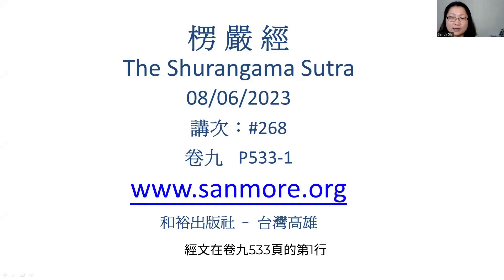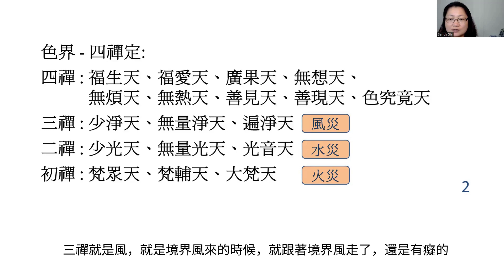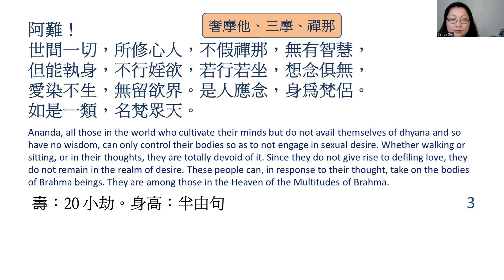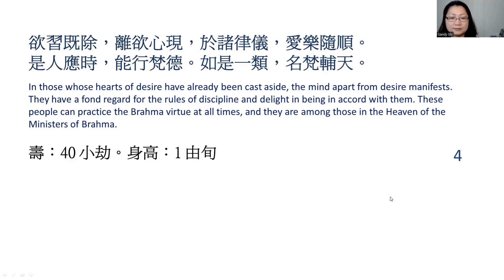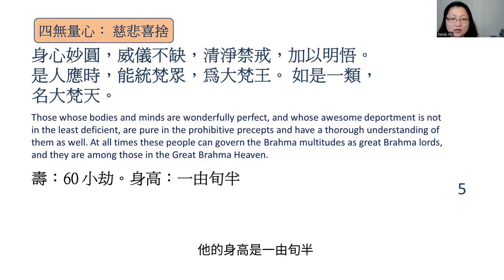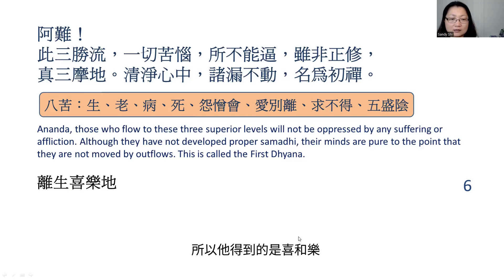楞嚴經 #268 色界之一 施秀華